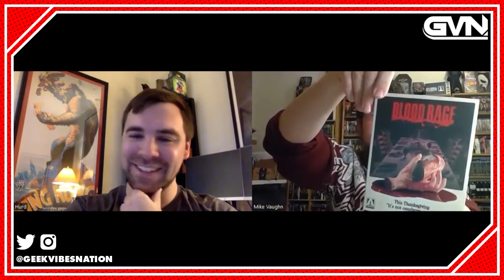Rotten Cinema Episode 1: Blood Rage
In the very first episode of Rotten Cinema, host Mike Vaughn is joined by Peter Hurd, a writer, author and filmmaker. It may be right after Thanksgiving but they are serving up the 1987 slasher classic Blood Rage!

About: Film critic and author, Mike Vaughn, talks about bad movies. Joining them talking about these flicks are a host of talented genre experts, writers, filmmakers etc.

You can find Peter Hurd on his Socials: Instagram, and TikTok, handle is @HurdIsTheWord52 on all three.

Code: GVN21

🎥 Welcome to the official YouTube Channel of Geek Vibes Nation Podcast 🎙

Here you’ll find exclusive interviews with stars and producers that bring you your favorite TV entertainment shows and movies.
➡️ Our mission is to connect all walks of life through news and entertainment. We strive to create an empowered community defined by acceptance and positive vibes only!
We review just about everything from movies, series, video games, and everything in between.

Be sure to follow us to see new content frequently, and never have a shortage of things to watch again. Our goal is to provide you with the latest news in movies, TV, gaming, comics, and more. We have opinion pieces to spark and inspire conversations, podcasts on everything from the “Top 10 TV Shows Cancelled Too Soon” to dissecting new Netflix series, and interviews with writers, actors/actresses, cinematographers, voice artists, and directors.
➡️ We are happy to be able to share everything we do with our online family, and will always have exciting and exclusive content for you to enjoy.
This is sure to be your one-stop for terrific show reviews, countdowns, and recommendations.

👍 Let’s Connect!